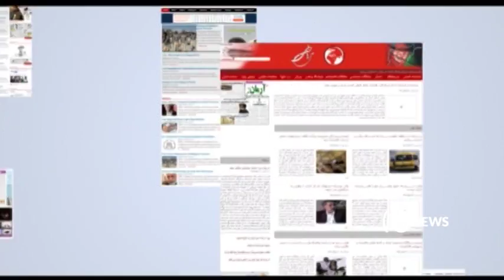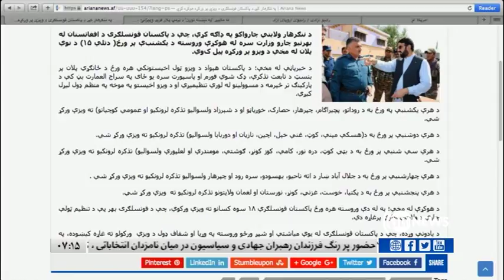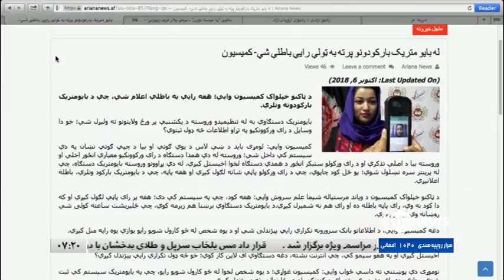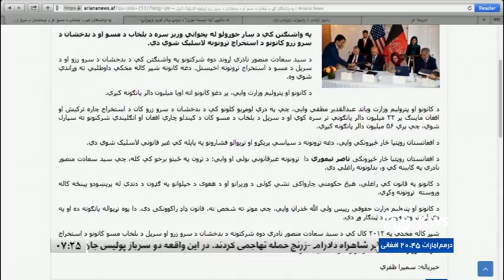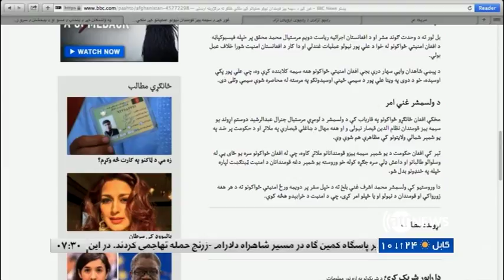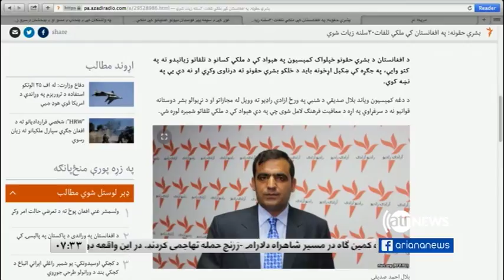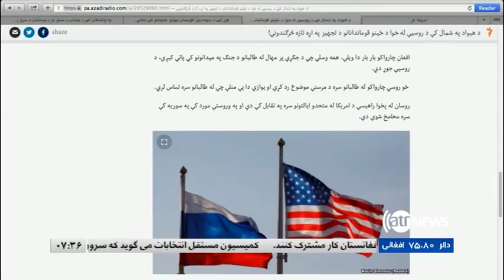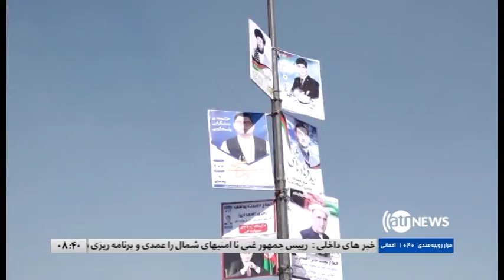AGHAZE ROOZ 07 Sep 2018 / آغاز روز۱۵ میزان ۱۳۹۷